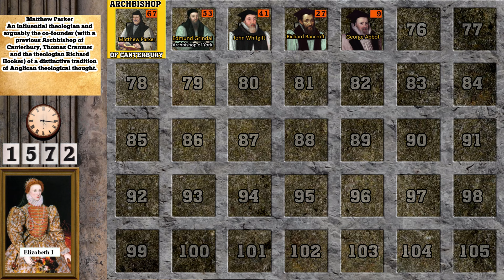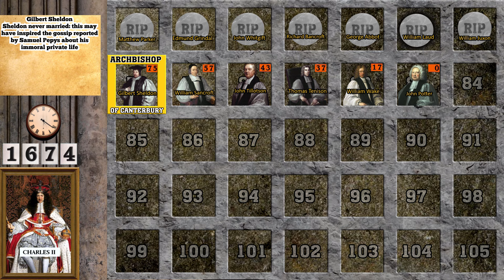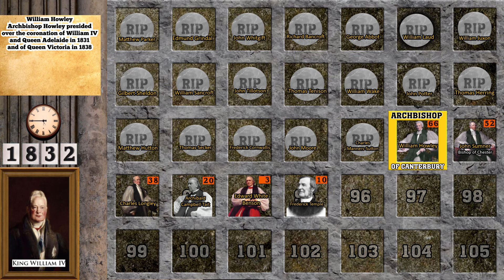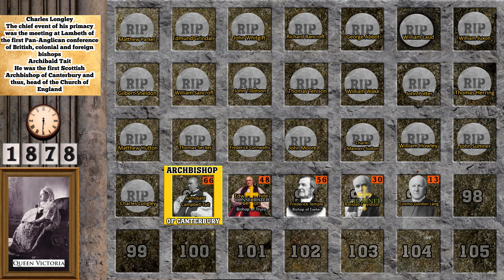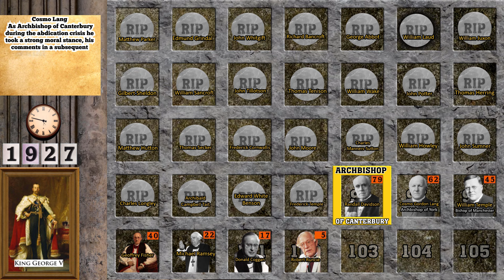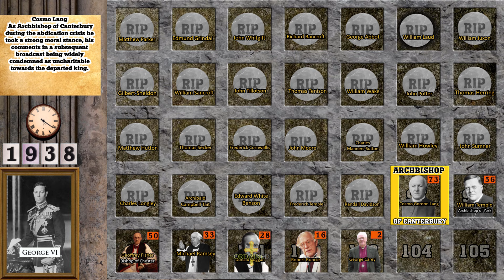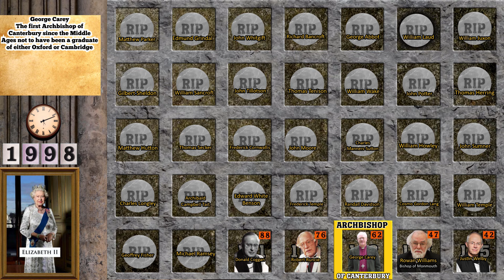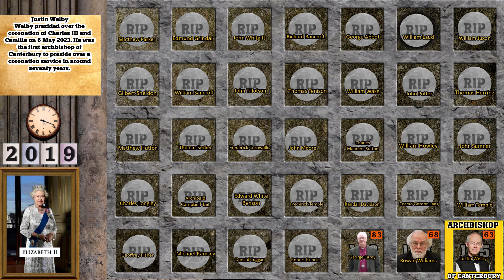Archbishops of Canterbury Timeline (Matthew Parker to Justin Welby)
An animated timeline exploring the Archbishops of Canterbury! (since the reign of Elizabeth I) from Matthew Parker to Justin Welby. I am hoping to continue this as my first timeline spanning over 1000 years!